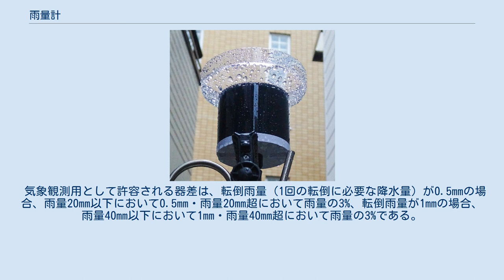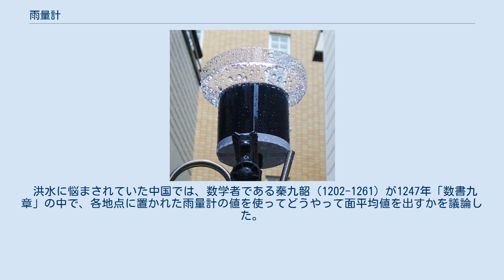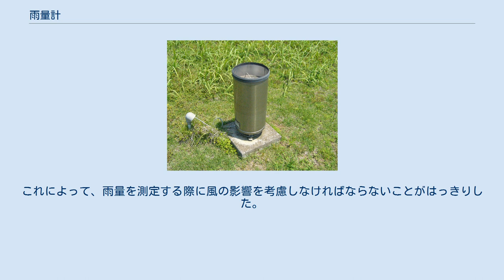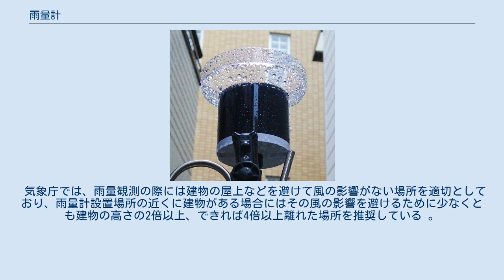雨量計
雨量計（うりょうけい Rain gauge）は、雨（降水）の量を計る機器である。
 基本的な測定方法は、漏斗型の受水器（日本では直径20cmのものが標準的）を用いて降水を機器内に導き、その量を測ることで降水量を求めるものである。
 寒冷地では、受水器などの降水に接する部分に電熱線、加熱油などを用いたヒーターを備えることで、雪、霰といった氷晶による降水も測ることができる機能を持つものが用いられている。
また、受水器に入る直前・直後の雨滴・氷晶が風で飛ばされて観測に誤差が生じるのを防ぐために、受水器の入り口周辺に助炭（語源は囲炉裏・火鉢の保温・燃料節約用の覆い）と呼ばれる小型の防風柵が取り付けられることもある。
 日本では、気象業務法及びその下位法令により、公共的な気象観測には、検定に合格した貯水型雨量計又は転倒ます型式雨量計を用いることとされているが、両者の違いは受水器で集めた降水の測り方によるものである。
 貯水型雨量計には、受水器が集めた降水を雨量ますと呼ばれる目盛のついた容器に貯め、その量を目視により観測する貯水型指示雨量計と、貯水槽に導いた降水の重さで記録ペンを駆動し、ゼンマイなどの動力で回転するドラムに巻かれた記録紙に貯水量の時系列を自動的に記録する貯水型自記雨量計とがある。
 指示雨量計は、取扱いが簡単で、ボランティアを募るなどして安価に観測網を構築できる反面、雨量ますの容量が限界を超えた時点で測定が不可能になり、また、放置すると降水が蒸散して測定が不正確になるため、有人観測が前提となる。
 一方、自記雨量計は、一定量の降水が溜まるごとに貯水槽内の降水を排水する機構を有するため、長期間の自動連続観測が可能である。
 気象観測用として許容される器差は、指示雨量計の場合、雨量10mm以下において0.2mm・雨量10mm超において雨量の2%。
自記雨量計の場合、雨量20mm以下において0.5mm・雨量20mm超において雨量の3%である。
 なお、日本の制度では、受水器を持たない雨量ますだけを用いての雨量の観測は、正規の気象測器を用いた観測とはみなされないため、防災、発表、予報業務などの公共的な目的で行ってはならないとされている。
たとえ観測者を募って行う会員制のサービスであっても、観測結果を携帯サイトで公開したり、予報製品の開発に利用したりすれば、刑事罰に値する違法なものとなる。
 転倒ます型雨量計（アメダス） 転倒ます型雨量計（家庭用・ネット接続型） 雨量計の内部に、シーソーの支点（転倒軸）上で結合された2つの容器（枡）からなる転倒ますと呼ばれる機構を持つ。
受水器が集めた降水は一方のますに注ぎ込み、一定量（多くは降水量0.5mm相当）がたまると、その重さによってシーソーが転倒し（鹿威しを参照）、降水は跳ね上がったもう片方のますに注ぎ込むようになる。
これを繰り返して、1時間当たりの左右交互に転倒する回数を数えることによって雨量が測られる（大雨の時には猛スピードで転倒が繰り返されることになる）。
 転倒回数の計測には、転倒ますの重量によって作動するマイクロスイッチや、転倒軸に取り付けた磁石が動くことによって作動するリードスイッチが用いられる。
カウンタ式の自記装置やパルス発信器を装着すれば、長期間の自動連続観測や遠隔地からのモニタリングが無人で行えることから、日本では、気象庁や河川事務所といった公的機関で主力となっている。
 気象観測用として許容される器差は、転倒雨量（1回の転倒に必要な降水量）が0.5mmの場合、雨量20mm以下において0.5mm・雨量20mm超において雨量の3%、転倒雨量が1mmの場合、雨量40mm以下において1mm・雨量40mm超において雨量の3%である。
 レーダーを用いて降水粒子からの電波反射を観測すると、降水の分布とその強度を求めることができる。
日本の気象業務では、主に気象レーダーの低仰角時の観測データ及び国土交通省河川局・道路局が設置する降水観測用レーダーの観測データが使われる。
 広範囲の降水量を面的に把握（現在は1km格子）できるのが長所だが、レーダー観測だけでは降水粒子の大きさごとの反射強度の違いや風による雨域の変位などに起因する誤差を避けられないため、実際に発表される情報としては、アメダスに設置された雨量計による観測結果を用いて補正した解析雨量が用いられる。
 雨量計を記述した世界最古の書は、紀元前4世紀頃に古代インドのマウリヤ朝初代チャンドラグプタ王の宰相であり軍師だったカウティリア（Kaut...